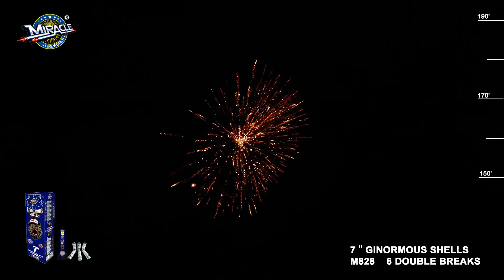7" GINORMOUS SHELLS - 963 (Miracle)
Each kit features 24 assorted effects built on 4 unique sets. You get 6 single break set, 6 double break set, 6 triple break set and 6 awesome quad break set; 24 canister shells kit for 60 powerful breaks.

5264 RT 115
Blakeslee, PA 18610